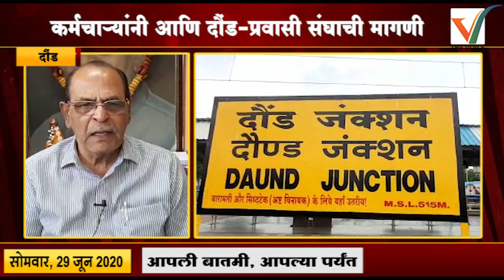Daund -दौंड-पुणे प्रवासासाठी रेल्वे ने परवानगी, कर्मचाऱ्यांनी आणि दौंड-प्रवासी संघाची मागणी